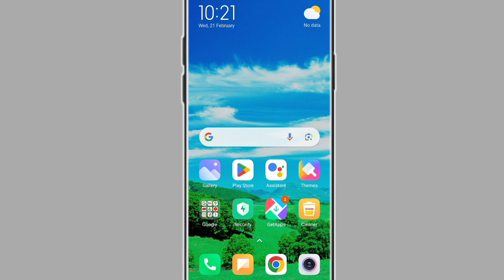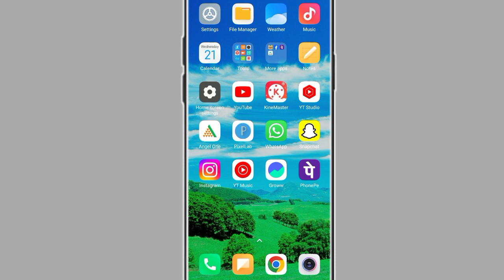Angel One mai otp nhi aa raha kaise thik kare!! how to fix otp problem in Angel One!!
how to fix otp problem in Angel One
Angel One mai otp nhi aa raha kaise thik kare
Angel One mai otp nhi aa raha
Angel One otp not received
how to solve Angel One otp problem